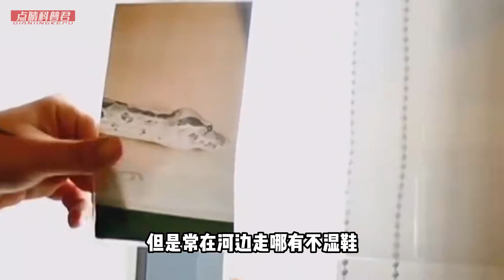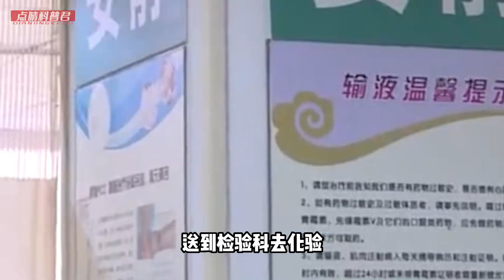22歲蘇州男子玩毒蛇被咬，大口吐血卻鬼話連篇，真相揭開為時已晚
22歲蘇州男子玩毒蛇被咬，大口吐血卻鬼話連篇，真相揭開為時已晚

奇闻